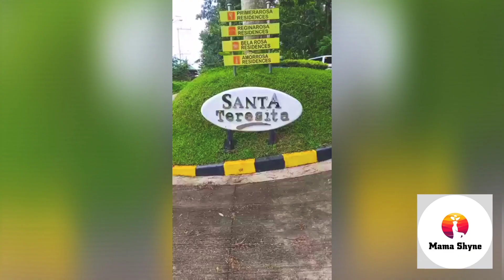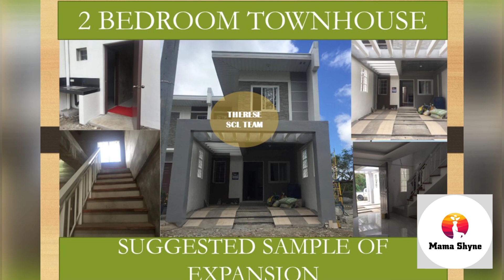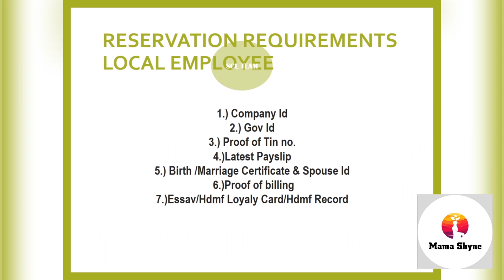Therese Online Tripping (Whole Subdivision Tour)